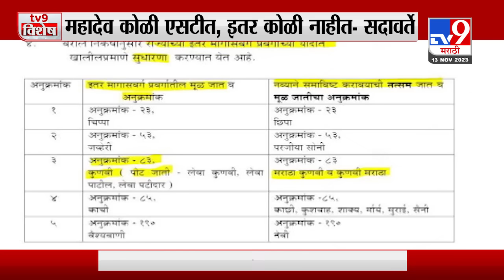tv9 Marathi Special Report | मराठा आरक्षणापाठोपाठ गुणरत्न सदावर्ते यांचा धनगर आरक्षणालाही विरोध?